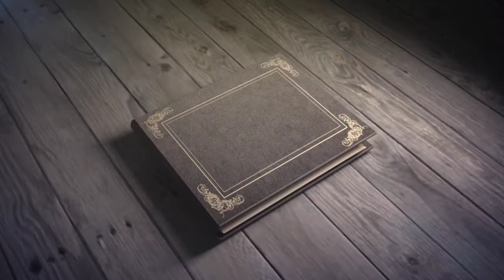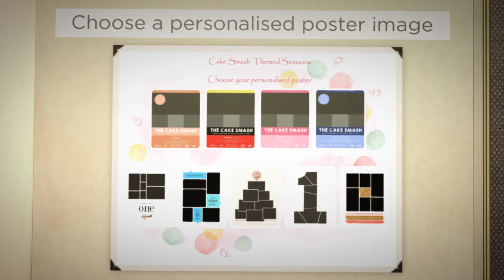Cake smash 720p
Our new themed cake smash sessions for 2018